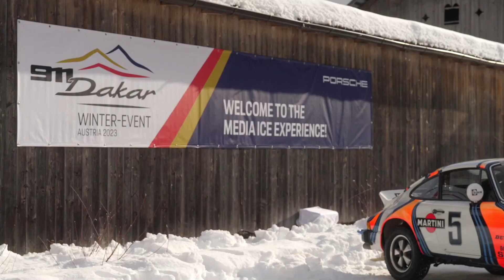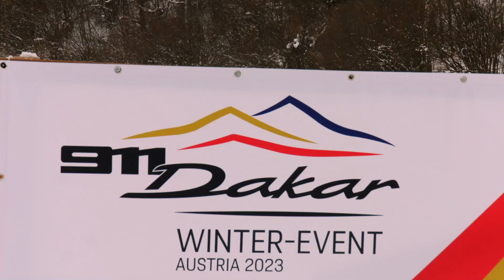Impressions from the Porsche Winter Event 2023 in Muhr